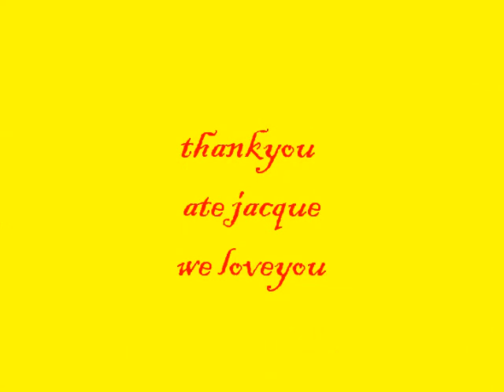jacque-ikaw-sarah geronimo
hi ate jacque,hope u like it!ang tagal ko bago natapos to,kung san san ko pa kase hinanap mga pix ntn dalawa,,kung san baul ko pa hinanap,hehehhee,,,iloveyou ate jacque salamat sa lahat,,,love na love ka nmin ni baby chesca,saka na lng kmi babawi ni baby sau ha,,hope u wont change,,at wag ka mag sawa smin ni baby,,mahal na mhal k nmin,,,muaaaahhhhh,,di lng kita ate,tunay ka pang kaibigan,proud to be ure sister ,,and i know chesca is also proud to be ure inaanak,,hehehhee,,oi touch yan´!loveyou ate jacue,,GOD BLESSYOU ALWAYS!!